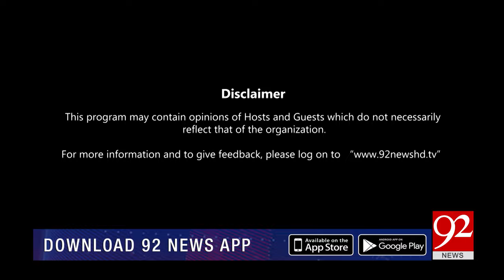92 At 8 with Asad Ullah Khan | Khaqan Hassan Najeeb | Haroon Sharif | 15 Sep 2023 | 92NewsHD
92 At 8 with Asad Ullah Khan | Khaqan Hassan Najeeb | Haroon Sharif | 15 Sep 2023 | 92NewsHD